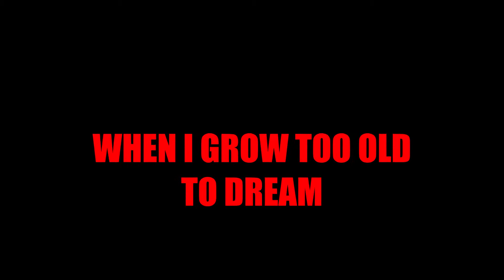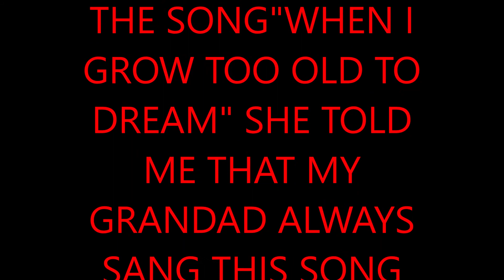WHEN I GROW TOO OLD TO DREAM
THANK YOU VERY MUCH FOR YOUR VIEW. THE SONG WHICH IS THE SECOND SONG ON THIS VIDEO BY RITA MORRIS WAS SUNG BY MY GRANDFATHER TO MY GRANDMOTHER.